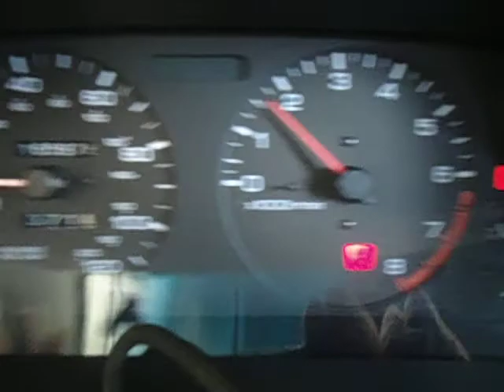BC1623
1999 ALTIMA 2.4 ENGINE